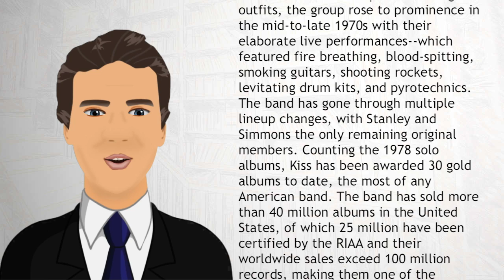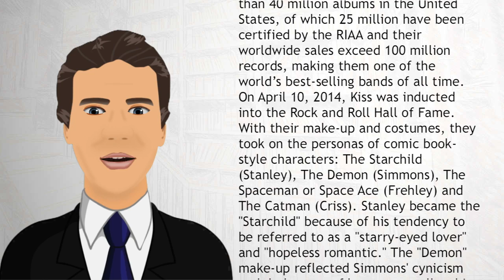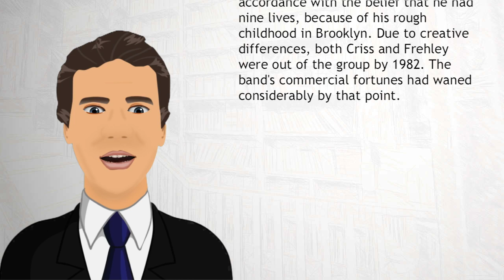KISS - Wiki Videos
Kiss (often styled as KISS) is an American hard rock band formed in New York City in January 1973 by Paul Stanley and Gene Simmons. Well known for its members' face paint and stage outfits, the group rose to prominence in the mid-to-late 1970s with their elaborate live performances--which featured fire breathing, blood-spitting, smoking guitars, shooting rockets, levitating drum kits, and pyrotechnics.